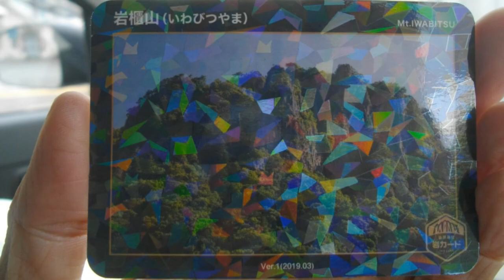エリカちゃんの好きな車窓動画だよ～んw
東吾妻町の岩カードコンプしました。ｗ